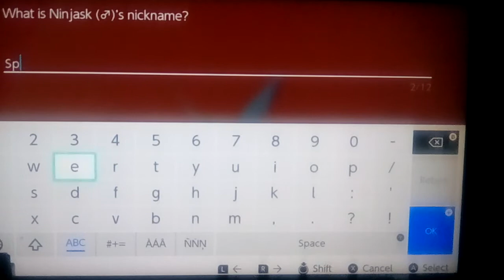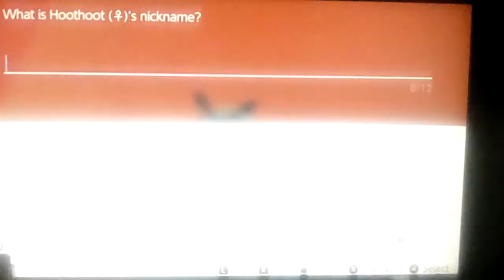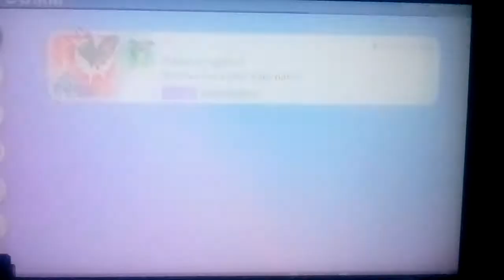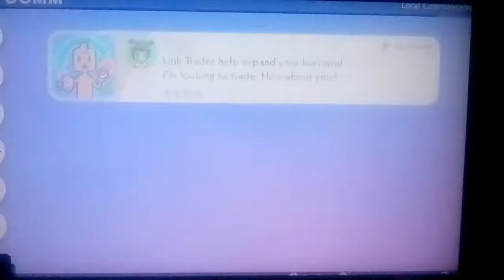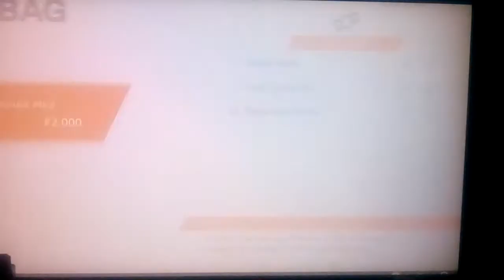Let's play Pokemon Shield Part 9: Showing Off Dynamax Battles